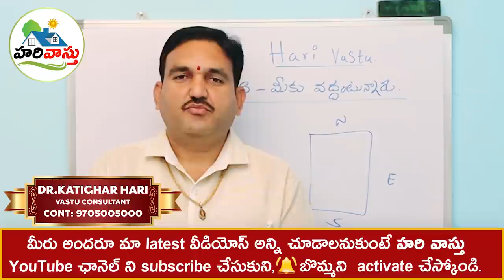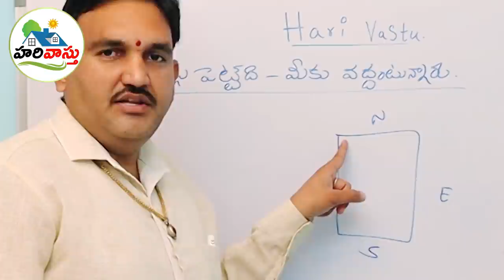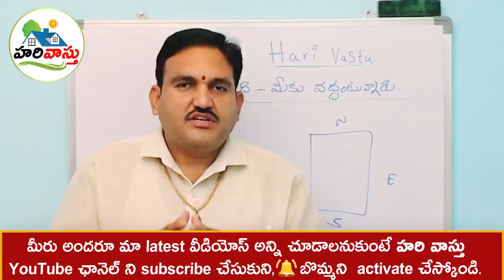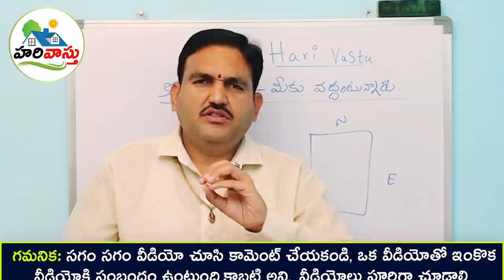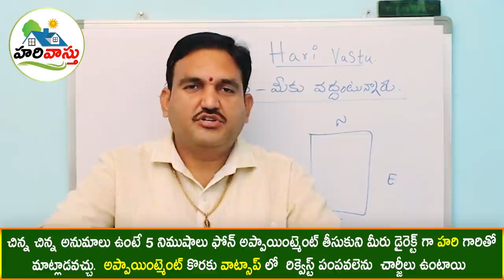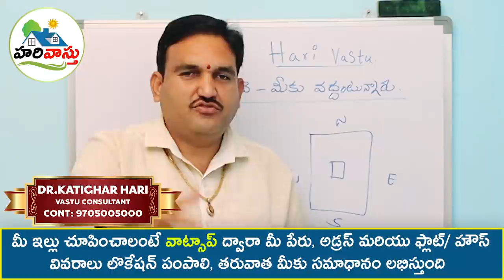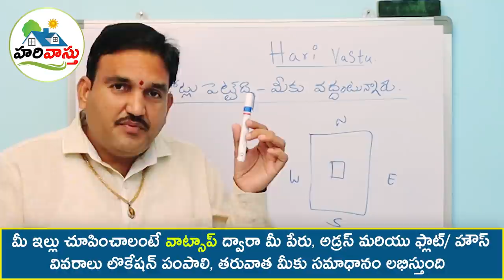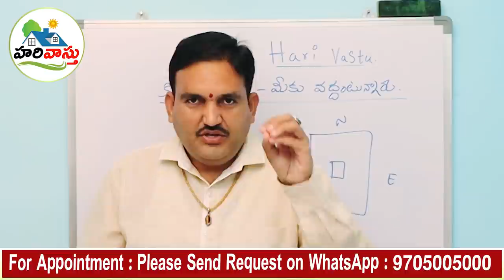ప్రముఖ అర్చిటెక్ట్స్ పాటించే నియమం | bramhastanam | open to sky | courtyard | architect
109👉 Please Watch  ► ప్రముఖ అర్చిటెక్ట్స్ పాటించే నియమం | bramhastanam | open to sky | courtyard | architect

Famous Atchitects vastu rules ,
Court yard Vastu rules ,
hari vastu main important rules ,
bramhastanam is main vastu rules ,
open to sky vastu in hari vastu ,
bramhastanam ela open cheyali ,